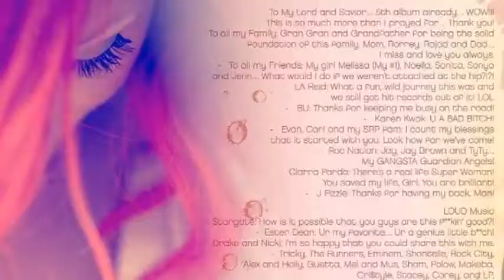Rihanna Goes Hot.mp4